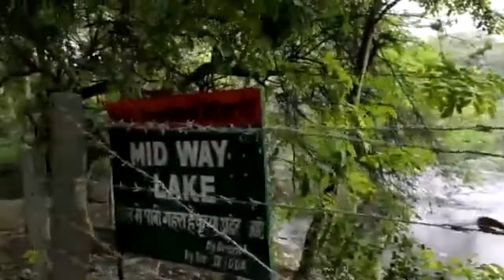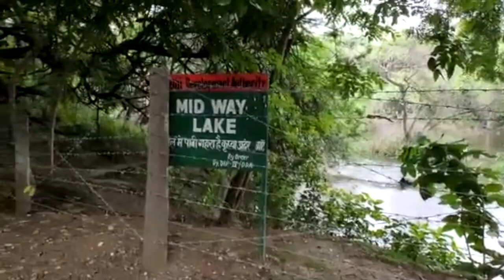Sanjay van Delhi || A beautiful nature trail in Delhi || forest area of Delhi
@crazytraveller001 संजय वन ,दिल्ली एक हरा भरा जंगल